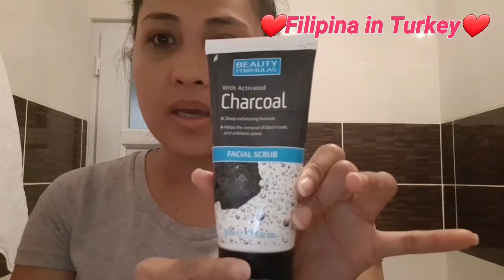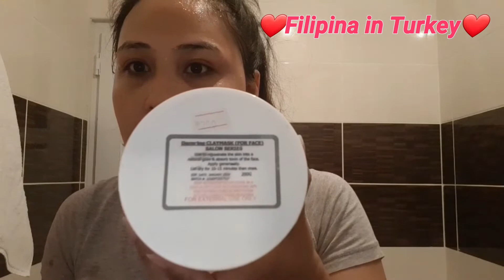My Morning Routine| Whitening Mask and Charcoal Facial Scrub Review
*SOCIAL MEDIA ACCOUNTS:

Suzan Sucu
Suzanlutfiyesucu

video Editor: FimoraGo and Power Director
for my thumbnail I used Canva apps OR PIC MONKEY